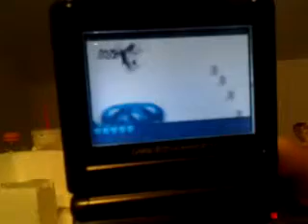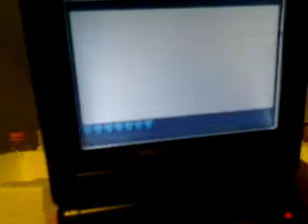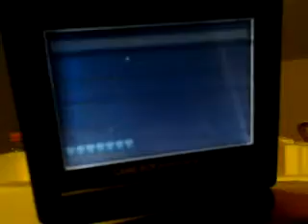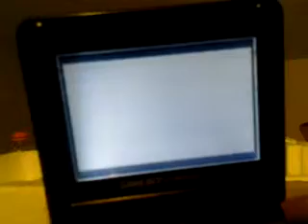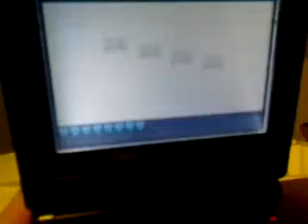Donkey Kong Land (GBA SP) short gameplay footage